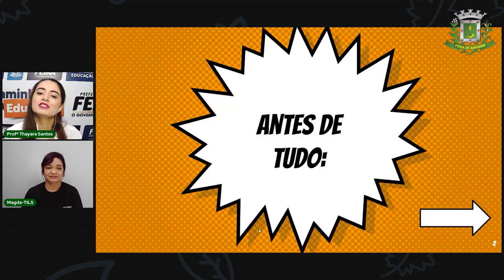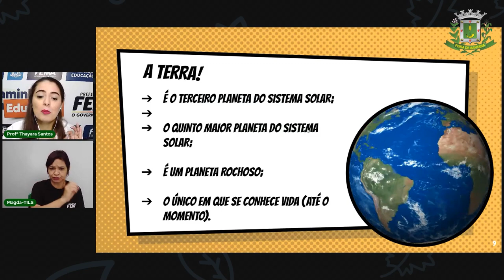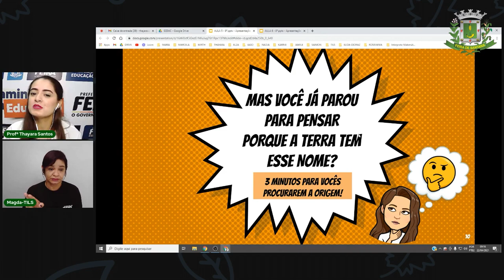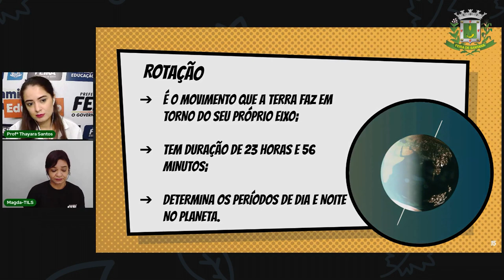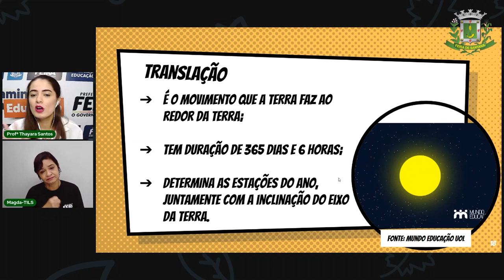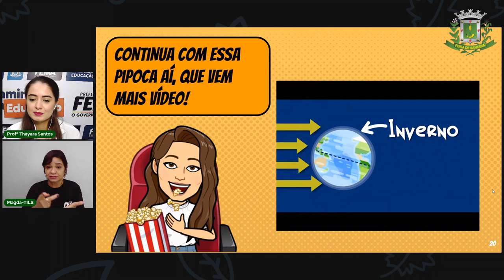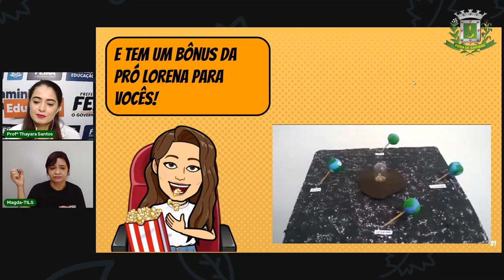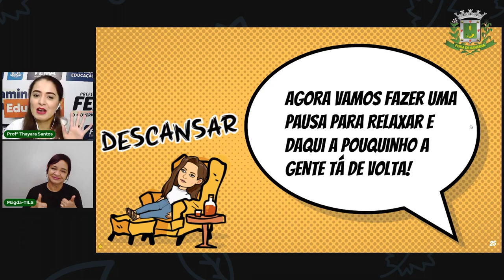8°Ano Aula 5 Ciências da Natureza - Terra, Lua e seus movimentos. Profª Thayara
Aula 5 8°Ano Ciências da Natureza - Terra, Lua e seus movimentos. Profª Thayara